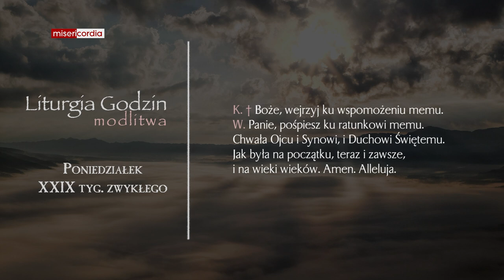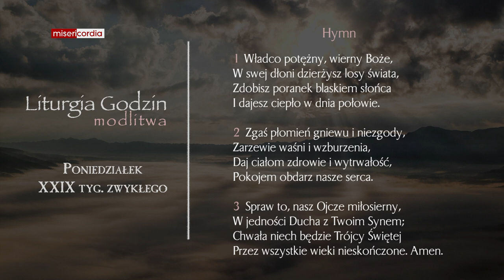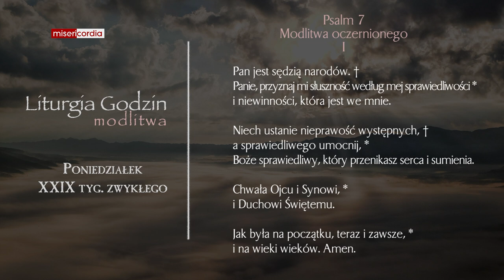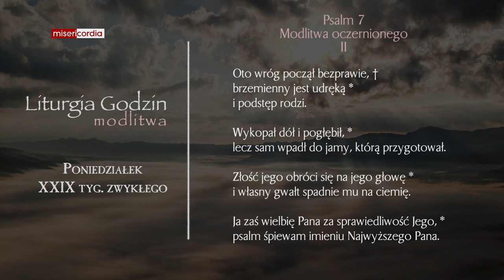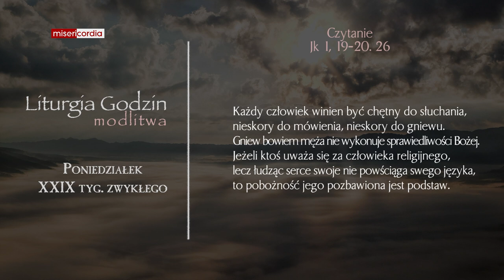Liturgia Godzin | Modlitwa Południowa | Poniedziałek, XXIX tyg. zwykłego